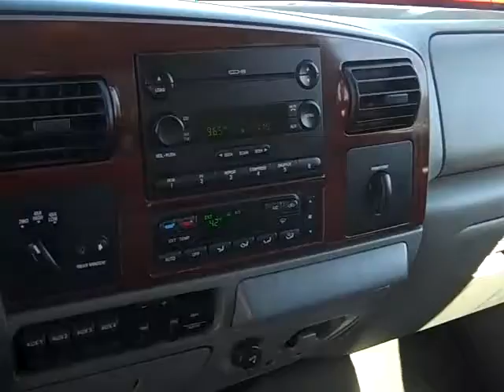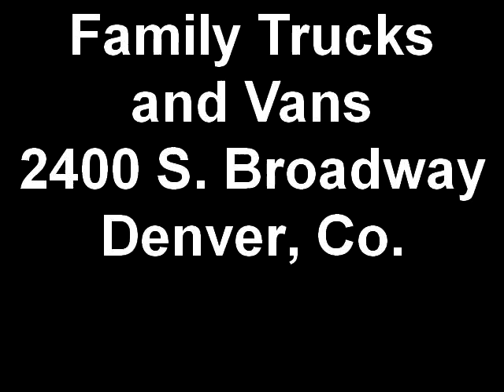Family Trucks and Vans 2006 Ford F350 Lariat Stock B20779